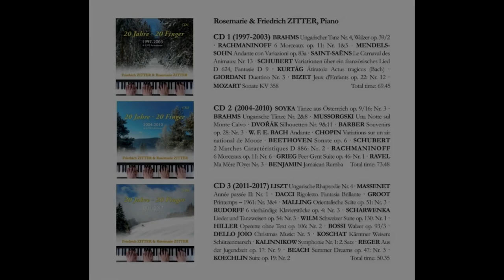Ernst Rudorff (1840-1916): Primula veris/Schlüsselblume/Cowslip 0p. 4/3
Ein kleiner musikalischer Frühlings- und Ostergruß!
Live-Mitschnitt vom 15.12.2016 (Musikschule Villach) aus unserer CD-Box "20 Jahre - 20 Finger".

Erste Aufnahme dieses Stückes auf YouTube.

Spring and Easter greetings!
Recorded live at Musikschule Villach, December 16th 2016, out of our CD box set "20 years - 20 fingers".

First performance of this piece on YouTube.

© (music and all photographs) R. & F. Zitter